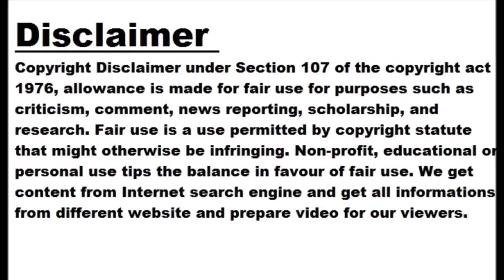Bentley's First EV To Come With Hands-Off Self-Driving Tech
Bentley's first all-electric vehicle will feature hands-off self-driving technology, it has been revealed. Speaking with UK outlet AutoCar, Bentley CEO Adrian Hallmark confirmed that the British marque's first EV will initially offer partial hands-off driving on motorways. Fully autonomous driving will come later, potentially through over-the-air software updates. Hallmark also confirmed that Bentley will use Mobileye’s SuperVision technology. The SuperVision system features 11 cameras and will also be used on the upcoming Porsche Macan EV.  Although it was initially believed that Bentley's upcoming EV would be a high-riding sedan or crossover, it could also be a sportier two-door coupe. Last...